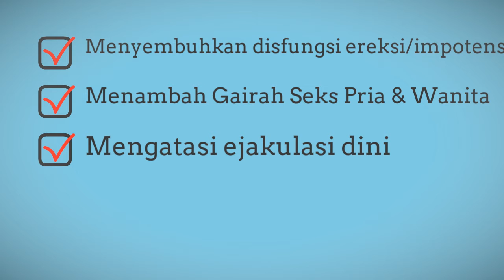🆕 manfaat red koffiee | kopi merah Solusi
Cari tahu lebih lanjut tentang manfaat red koffiee, Anda perlu mengunjungi

Video ini menunjukkan  manfaat red koffiee informasi berharga tetapi juga mencoba mencakup subjek berikut:
-kopi merah
-kopi red fusion
-resep kopi kekinian

Jadi, Anda ingin mengetahui lebih banyak tentang  manfaat red koffiee, saya juga melakukannya dan inilah hasilnya.
  manfaat red koffiee membuat saya penasaran, jadi saya melakukan penelitian dan menerbitkannya ke YouTube.

Saluran kami memiliki klip video serupa lainnya tentang kopi merah, kopi red fusion dan resep kopi kekinian
Sudahkah saya mengatasi semua kekhawatiran Anda tentang  manfaat red koffiee?
 Orang-orang yang menelusuri kopi merah juga mencari kopi red fusion.